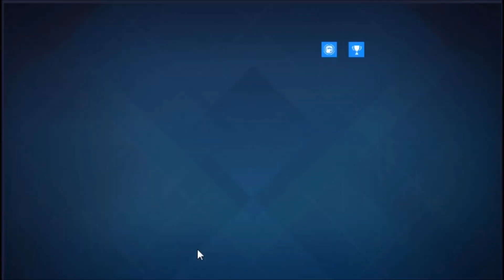Re: Operation Valkyrie Part 4 | Warship Girls R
This was recorded days before but irl got my hands tied.

Well, it's okay. I can make this episode (and the one after) a Christmas Episode... somehow. Right? XD